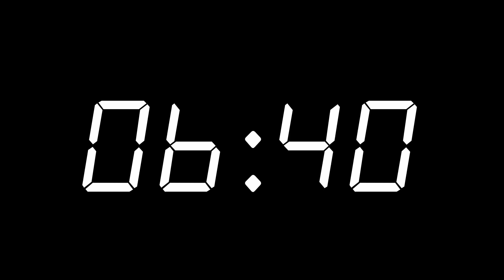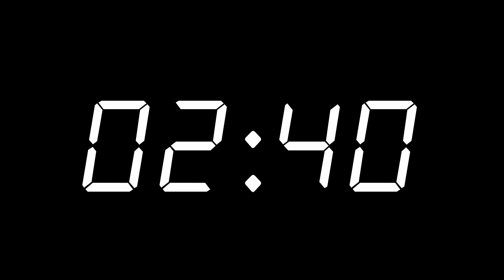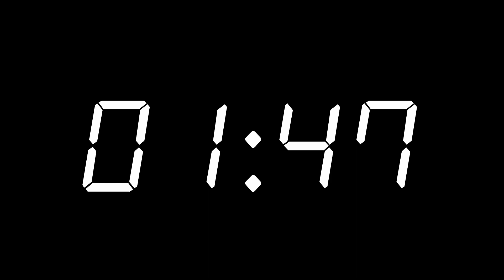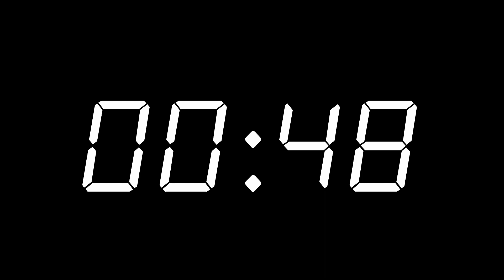20 Minute Countdown Timer | Digital Clock